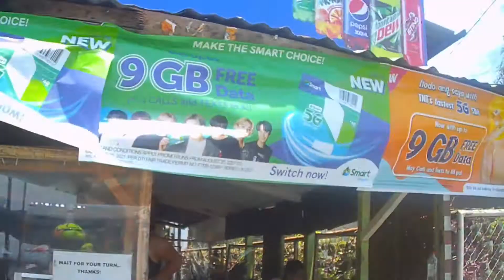JOURNALife 23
just two wheels.. journey of my life thru my ride